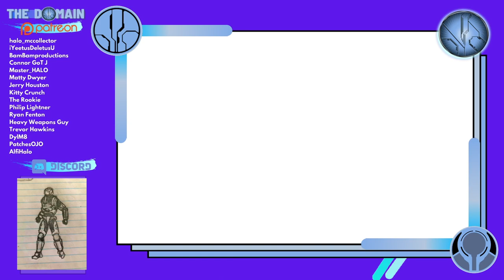This Looks AWESOME! Halo Showtime TV Trailer Reaction!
Find the Halo, win the war. After years of waiting, the Halo TV trailer is finally here!

Taking place in the new 'Silver Timeline', the Master Chief will squad up with Silver Team to defeat the Covenant and save humanity. Developed for Paramout+, this show is set to drop March 24th.

Are you excited for this 'reboot' of the timeline or would you rather it stays canonical to the Halo we know and love?